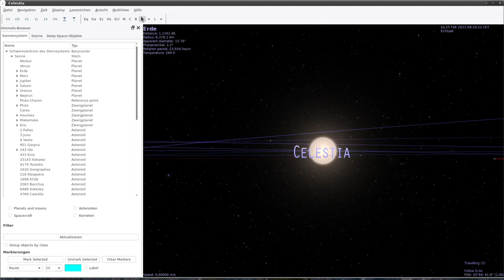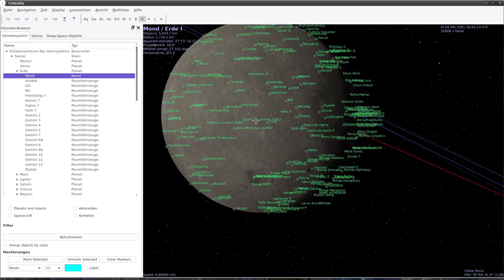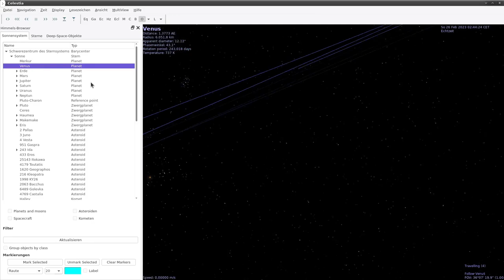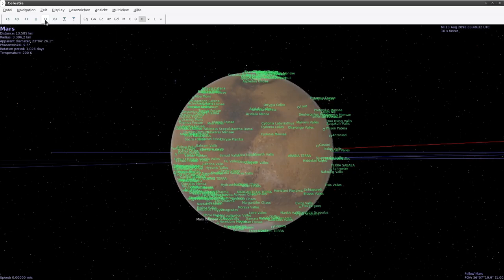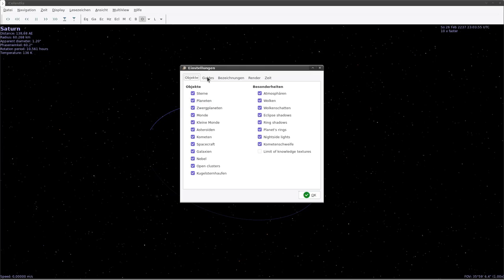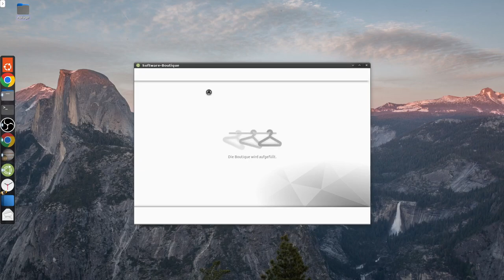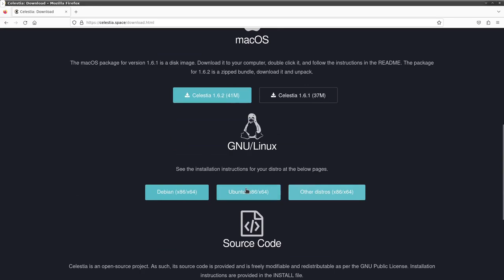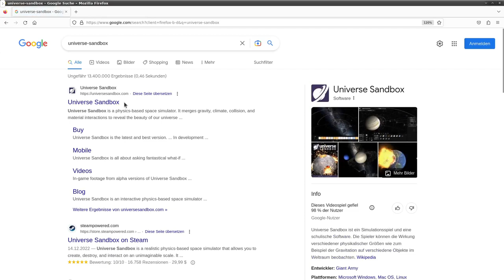Celestia unter Ubuntu Mate - TUXer goes universe | 2